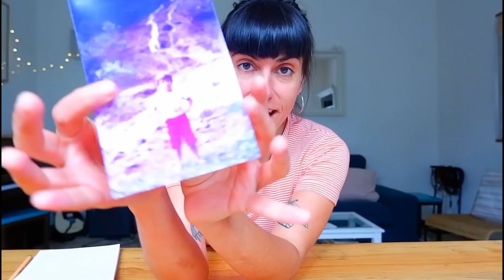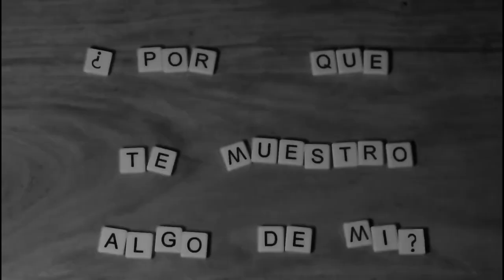Vamos a hacer una película. Tutorial. Katia Arnesto